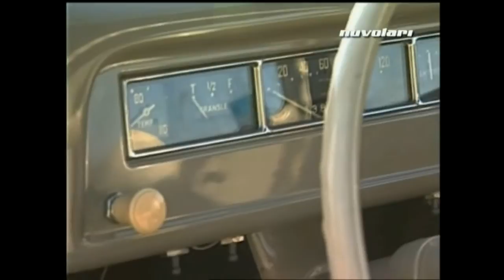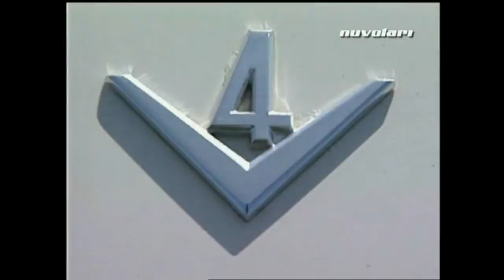SAAB la storia 1 di 2